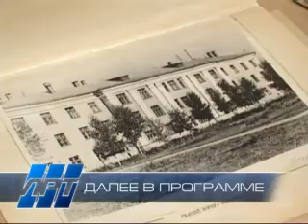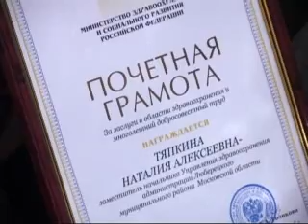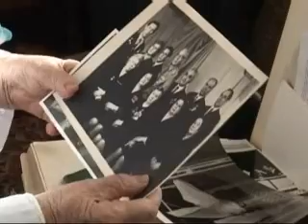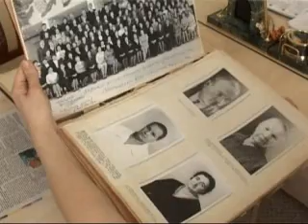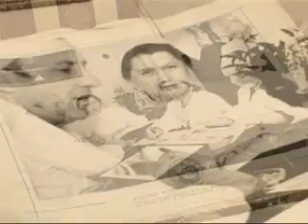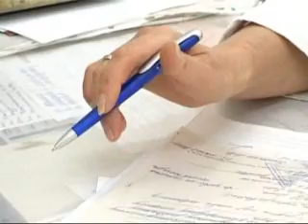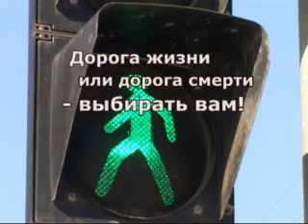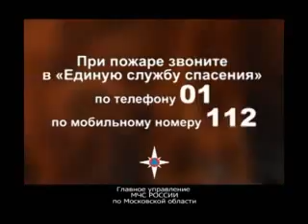Выпуск новостей от 20 июня 2011 года 1